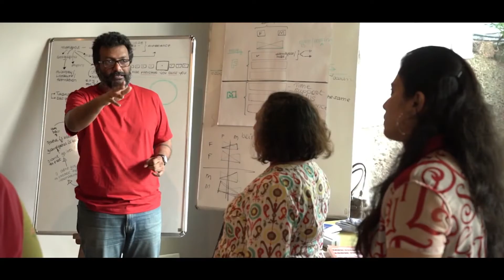Gestalt Master's Certification Course By Anil Thomas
Connect with Anil Thomas online...

1)This video has no negative impact on the original works (It would actually be positive for them)
2)This video is also for teaching purposes.
3)It is not transformative in nature.
4)I only used bits and pieces of videos to get the point across where necessary.

Anil Thomas NLP does not own the rights to these video clips.